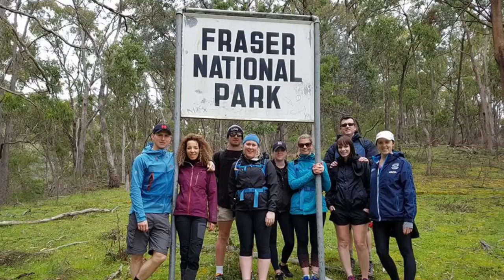Camping Lake Eildon - Proving Melbourne really does have 4 seasons in a day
Camping trip October 2016